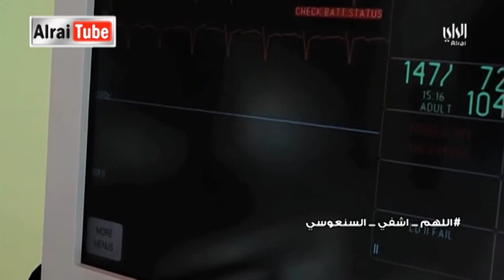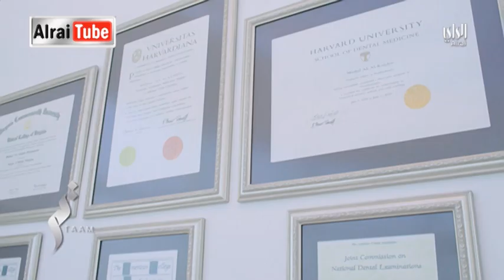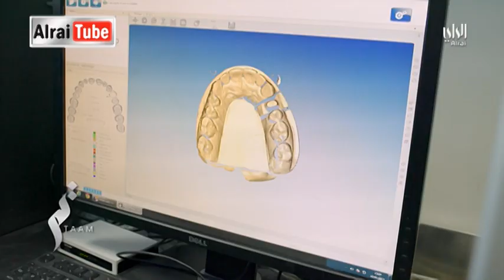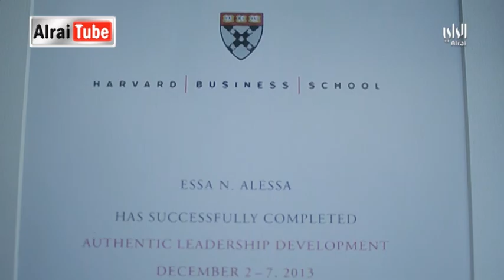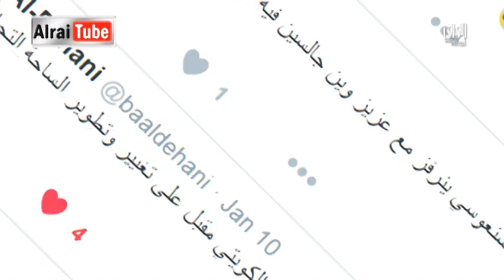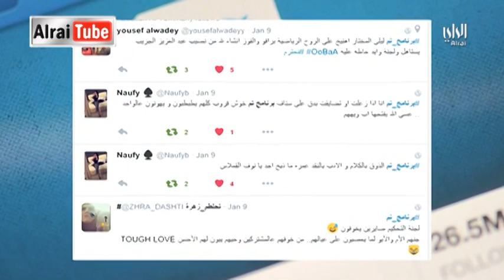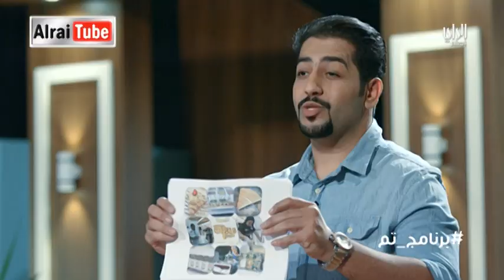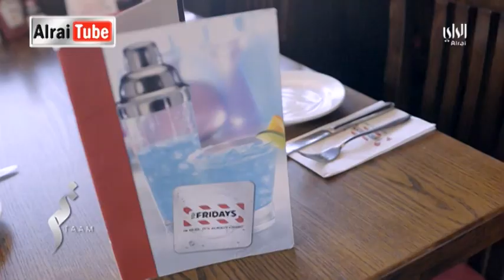تم | 2016-01-15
Description